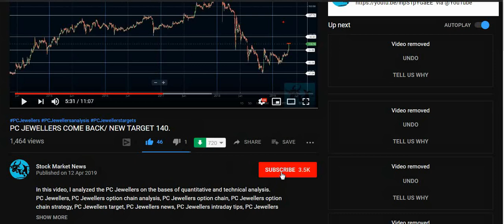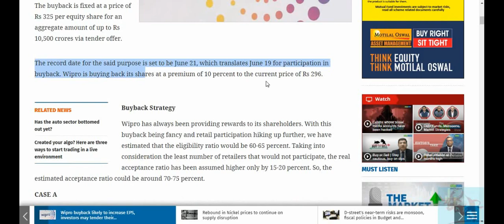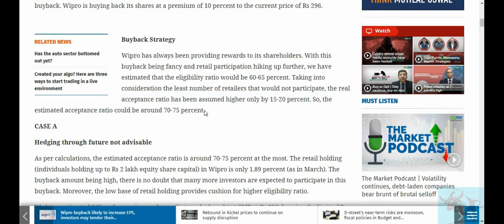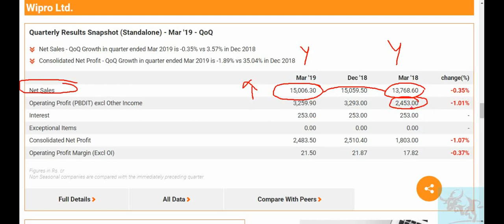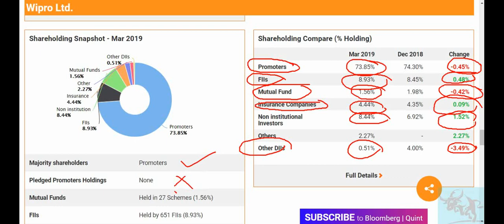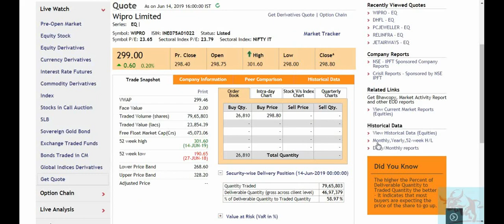Wipro Buy Back जबरदस्त कमाई का मौका /stock market News/updates